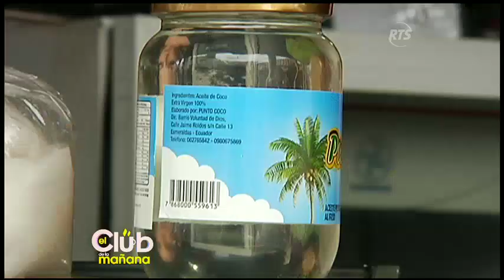Conocemos un local especialista en vender todos los derivados del coco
Su propietaria, Katherine Caicedo, nos cuenta la historia de su emprendimiento

El negocio se encuentra ubicado en pleno centro de la de la ciudad de Guayaquil. En el lugar se puedo comprar agua de coco, leche, postres, harinas y mucho más.